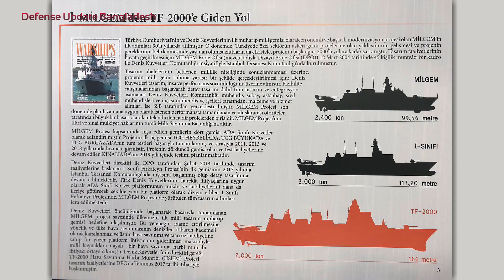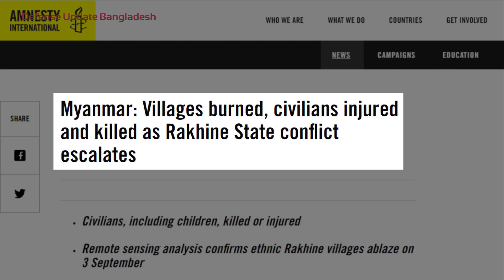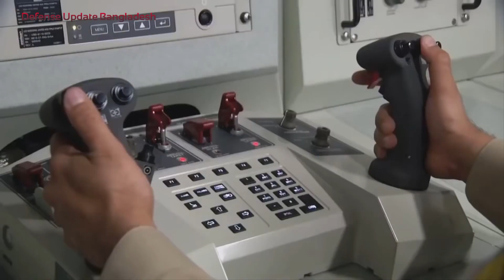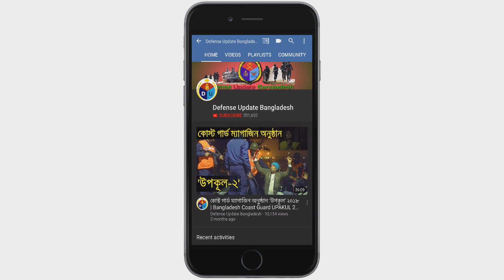নৌবাহিনীর শর্টলিস্টে তুর্কি যুদ্ধজাহাজ | Bangladesh Navy Evaluating Ada Class Stealth Warship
Bangladesh Navy Shortlisted Turkish Ada-class Corvette for NextGen Warship Program:
Turkish Ada-class corvette has been shortlisted for the Bangladesh Navy’s next generation guided missile patrol warship program. BD Navy currently evaluating the remaining options after screening-off other proposals. According to some credible sources Bangladesh Navy has a plan to build these vessels domestically with OEM!

The Ada class is a class of corvettes, a part of the MILGEM project, developed primarily for the Turkish Navy. The Turkish Navy has already commissioned all four Ada-class corvettes, and more are scheduled to the enter service in due course. Ada-class stealth corvettes has been designed to fight the ultimate naval battle in the high seas.

MİLGEM is the first indigenous shipbuilding project staged in Turkey. Turkish Navy is responsible for the initial design and for the determining technical specification of the weapon, sensor, machinery, and other subsystems.

The missions of MİLGEM class are showing the flag, search/rescue, patrol, observation, and anti-submarine warfare. The sonar of MİLGEM class is being produced in Turkey. The 12,7mm machine guns on the aft are mounted of ASELSAN build STAMP (Stabilized Machine Gun Platform) and they are controlled remotely.

The keel of the first ships TCG Heybeliada was laid on 26th July 2005 in Istanbul Naval Ship Yard and she was launched on 27 September 2008. The sea trials for the first ship started in October 2010. TCG Kınalıada was launched on 3 July 2017 and commissioned on 29 September 2019. She is the first ship to be fitted with the Atmaca anti-ship missiles.